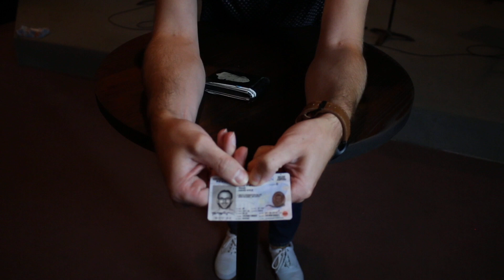Welcome to my Office: 21 Questions | Pastor Kyle Ruud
Pastor (David) Kyle is the brother everyone wished they had.  He's fun and always has a good word for the fellow Christ follower.  Watch and enjoy our youth pastor answer some fun questions, maybe even show us a magic trick!
Thank you to Alex Kuck (photographer alexnicholaskuck.com) and Alyssa Thoms for video, interviewing, and editing!